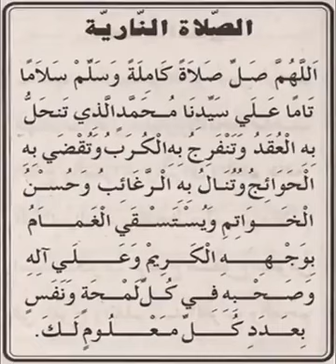NAARIYATH SWAlATH TYPE IN ARABIC MALAYALAM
NAARIYATH SALATH TYPE IN ARABIC MALAYALAM